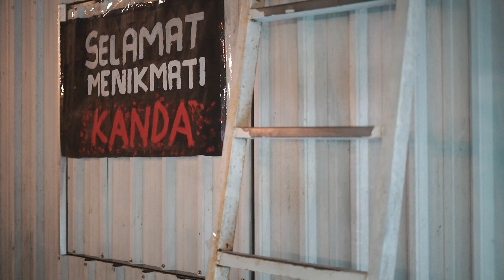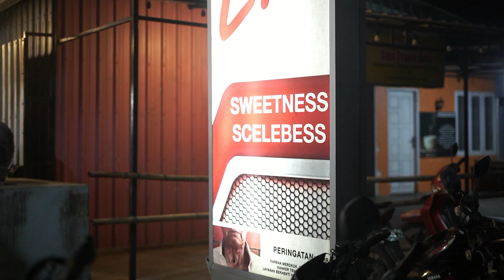NGOPI SAMPAI LARUT MALAM DI PAREPARE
Yuk Minum Kopi